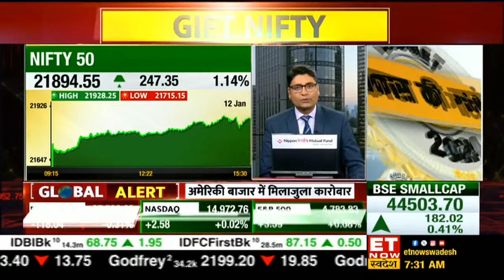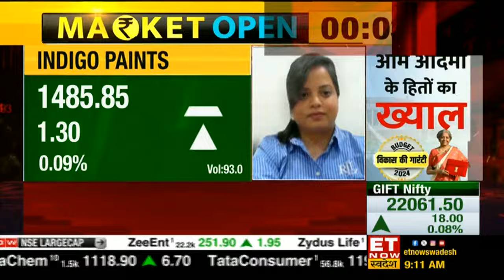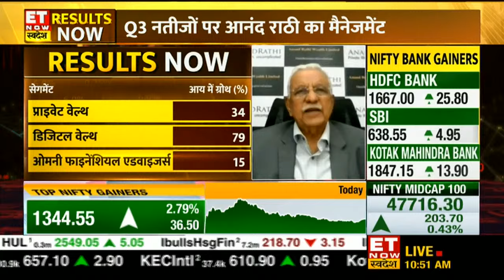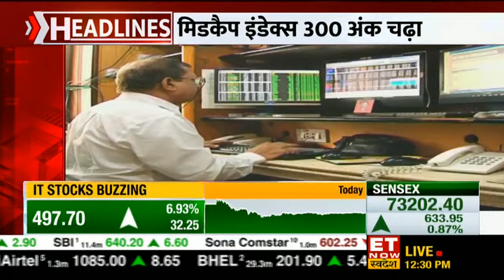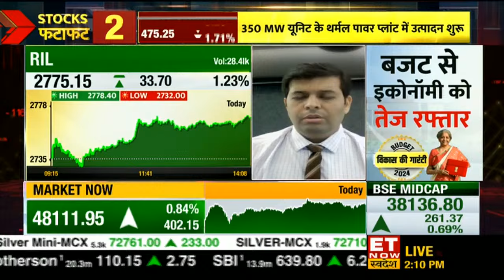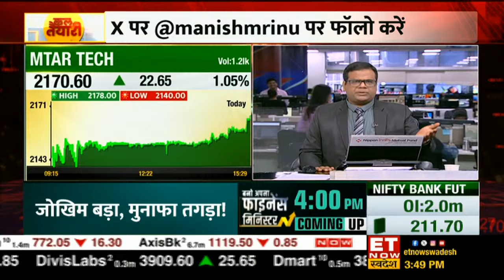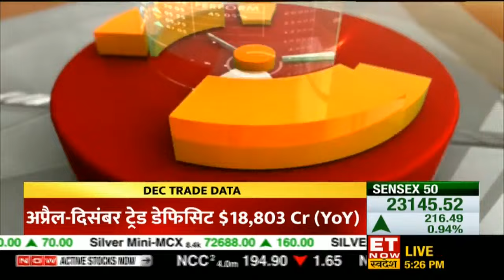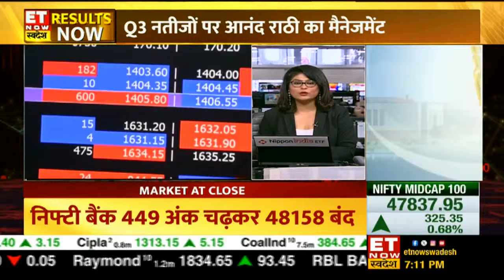Share Market Live Today: Stocks Recommendations | Sanjiv Bhasin | Gaurang Shah | Avinash Gorakshakar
Share Market Live, Stocks Recommendations from market experts like Sanjiv Bhasin, Gaurang Shah and Avinash Gorakshakar.